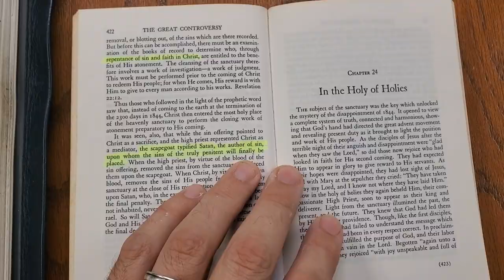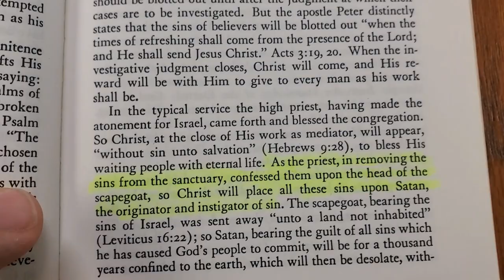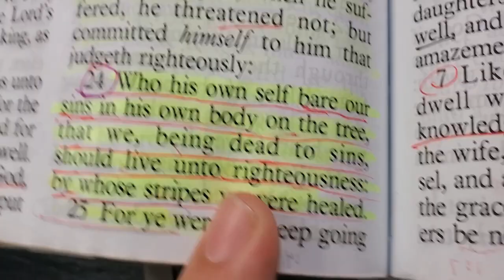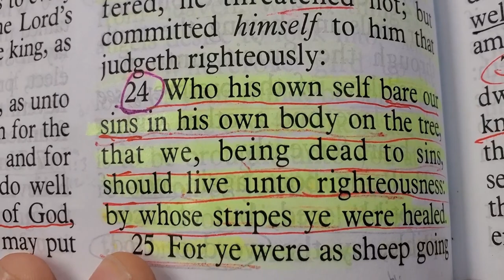SDA - Satan's Death Atonement - Ellen G White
Seventh Day Adventist Cult Leader Ellen G White Wrote: SATAN "It was seen, also, that while the sin offering pointed to Christ as a sacrifice, and the high priest represented Christ as a mediator, the scapegoat typified Satan, the author of sin, upon whom the sins of the truly penitent will finally be placed. ... Christ will place all these sins upon Satan, ... so Satan, ... will at last suffer the full penalty of sin" (Great Controversy, p. 422, 485, 486).